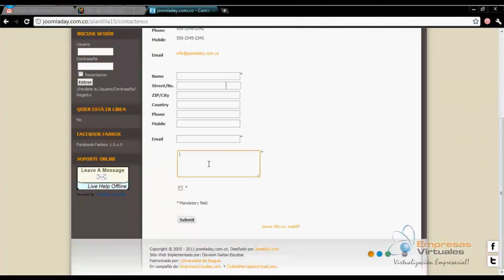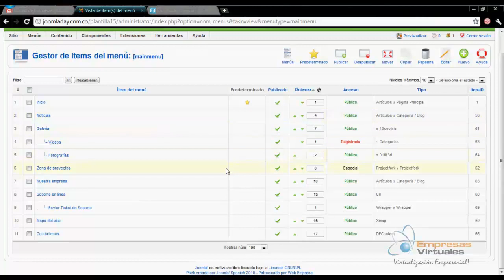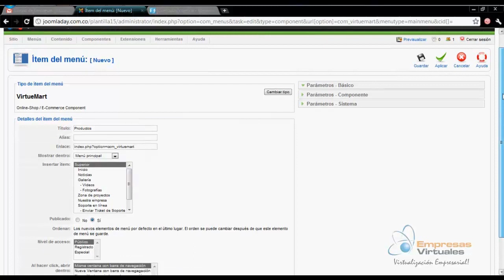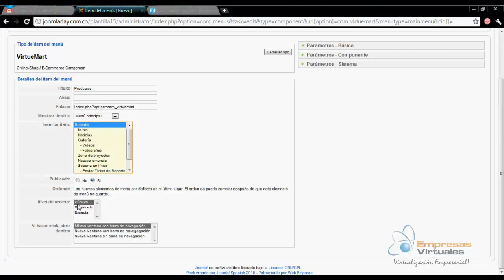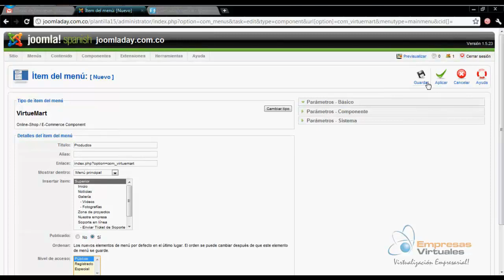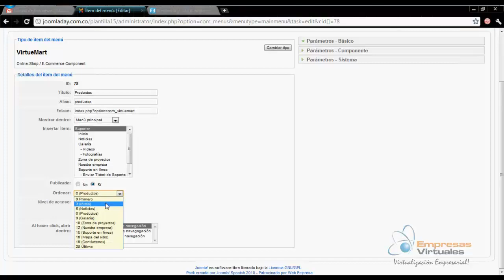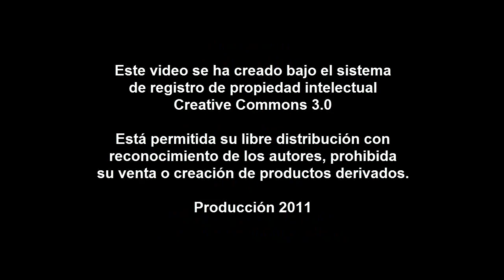21 Entrenamiento Joomla - Crear un Item de Menú para Vincular los productos de Virtuemart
Video Tutorial #21 del Curso en Entrenamiento en Administración de Sitios Web Joomla. Crear Menú de Catálogo para Productos en VirtueMart.

Canción de Fondo: Greg Baumont - La face cachée de la lune